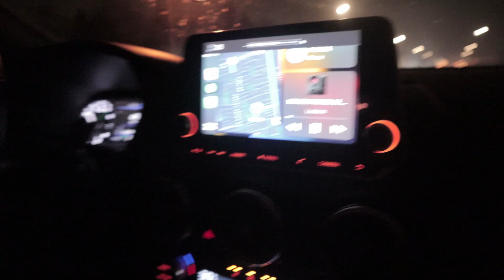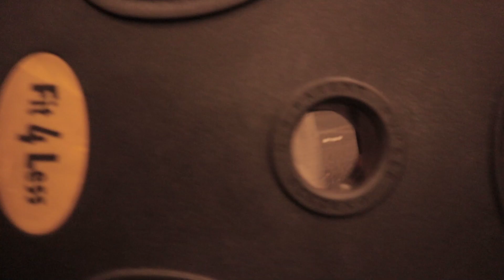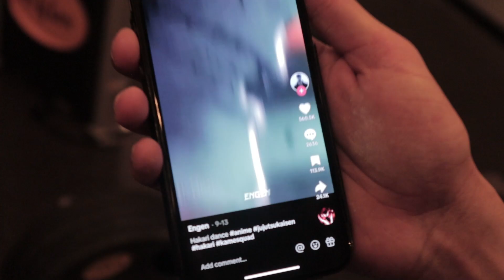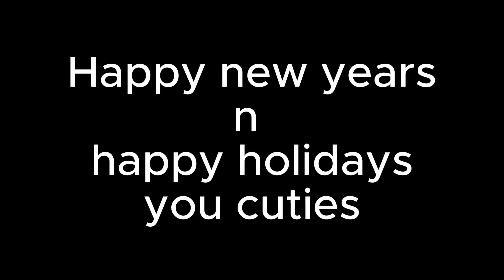I DIED AND WAS REBORN TO HIT THIS DEADLIFT PR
NEW YEARS VIDEOOOOOOOOOOO N WE DEADLIFT